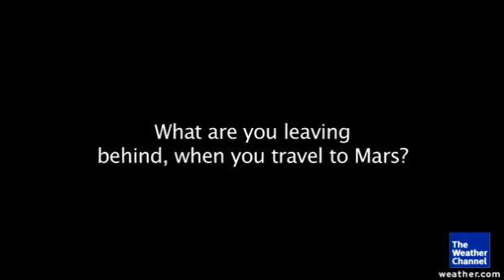Dutch Company Planning To Send Humans To Mars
A private Dutch company is planning to send humans to Mars by 2023. Think you've got what it takes to travel to the Red Planet?   See what one candidate says he's leaving behind.